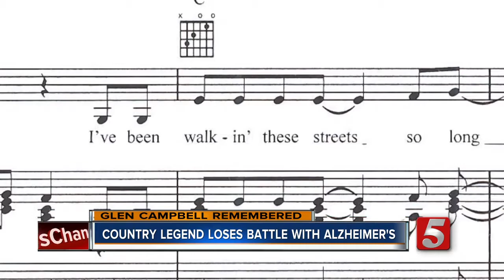Afternoon Headlines: Wednesday, August 9, 2017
Here's a look at your afternoon headlines for Wednesday, August 9, 2017.